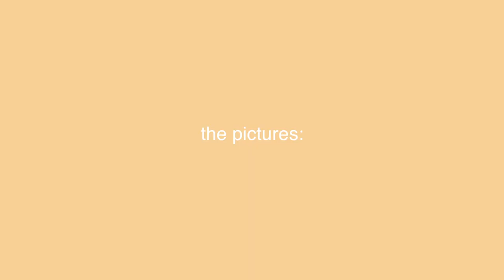HOW TO RIDE A BIRD SCOOTER + A PHOTOSHOOT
FAQ:
-Q. How old are you?
A. I am eighteen years old.
A. I use a Canon G7X or my iPhone 8.
A. YESS! :)